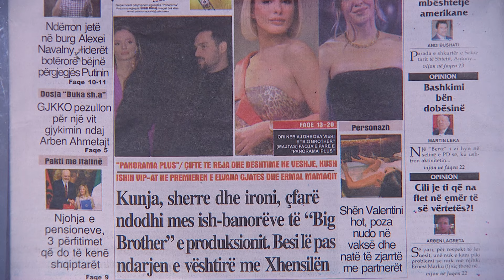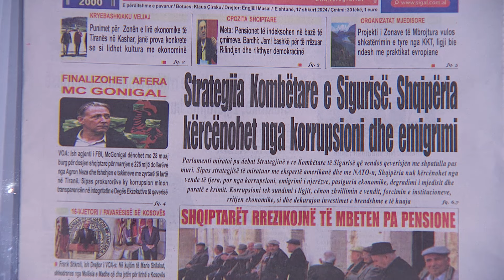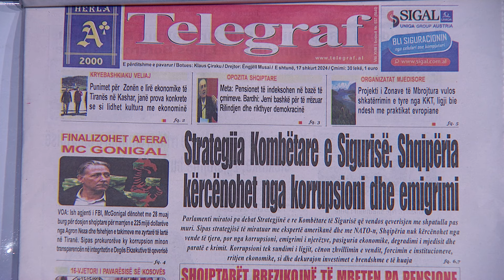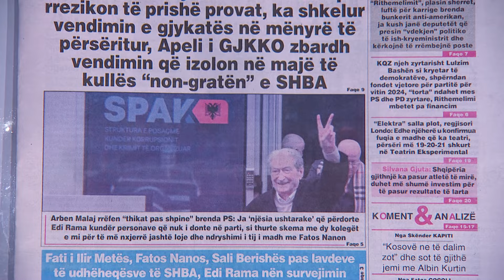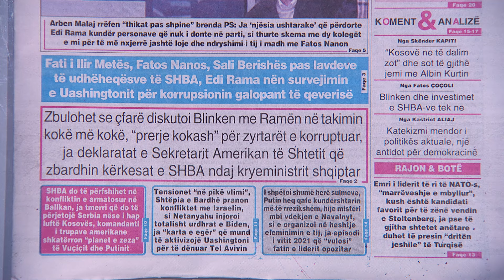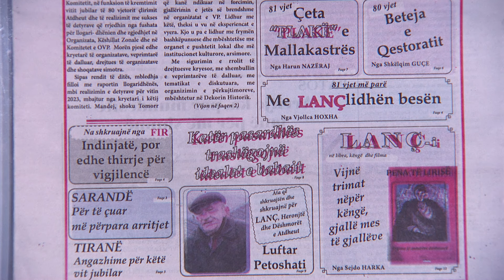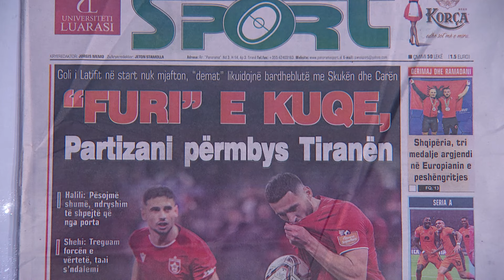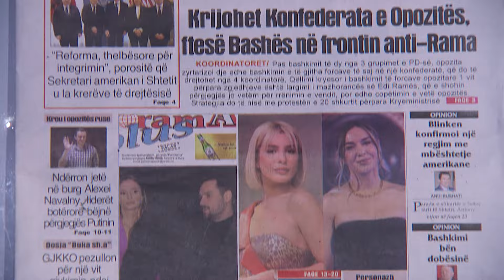PANORAMA TV / Ja titujt kryesorë të gazetave për sot - 17 shkurt 2024